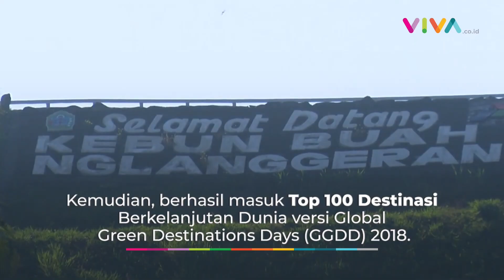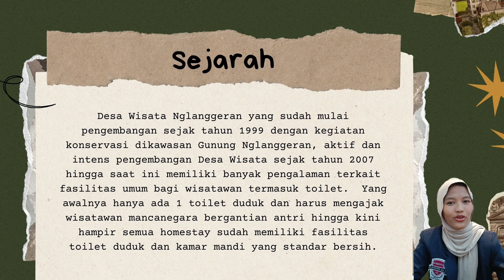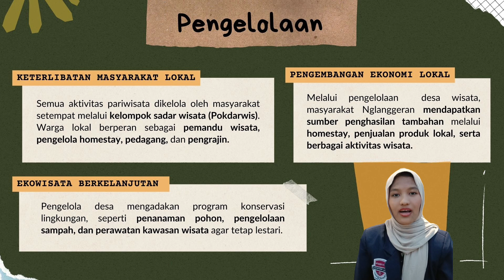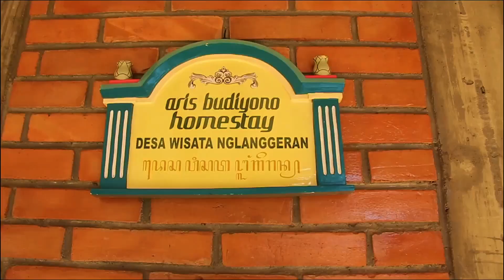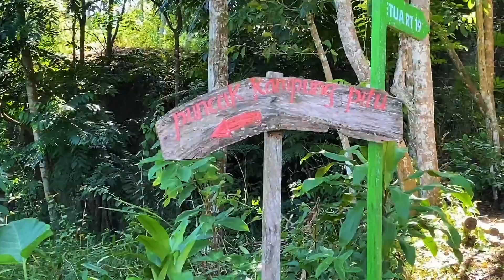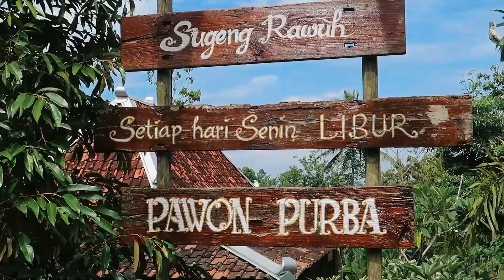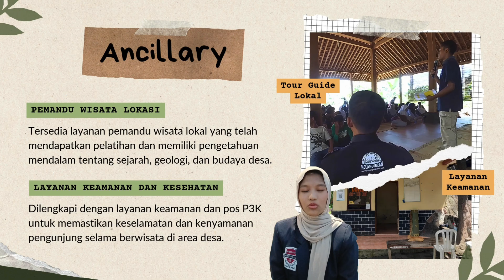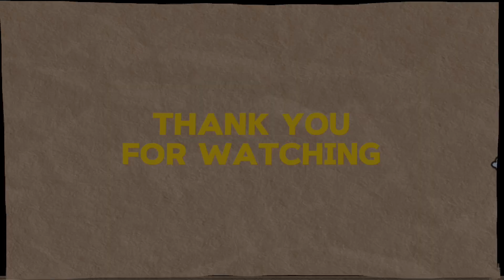PESONA DESA WISATA NGLANGGERAN, YOGYAKARTA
Pesona Desa Wisata Nglanggeran, Yogyakarta presented by Rere Anggraini.

Daerah Istimewa Yogyakarta memiliki pesona yang sangat berkesan karena kaya budaya dan keindahan alam. Salah satunya di Desa Wisata Nglanggeran yang terletak di kawasan Gunung Api Purba. Desa Wisata Nglanggeran adalah salah satu Desa Wisata yang berada di Gunungkidul, tepatnya terletak di Kecamatan Patuk.

Desa Wisata Nglanggeran merupakan salah satu Desa Wisata Terbaik ASEAN tahun 2017 dengan konsep CBT (Community Based Tourism) dan Juga Menjadi Best Tourism Village UNWTO Tahun 2021. Keindahan bentang Alam serta keunikan Gunung Api Purba menjadi salah satu daya tarik di Desa Wisata Nglanggeran. Gunung Api Purba Nglanggeran juga merupakan salah satu Geosite di Gunung Sewu UNESCO Global Geopark.

Desa Wisata Nglanggeran Berhasil memadu-padankan potensi ekonomi kreatif (Seni Pertunjukan, Kriya, Edukasi, Kuliner) menjadi salah satu daya tarik yang ditawarkan.